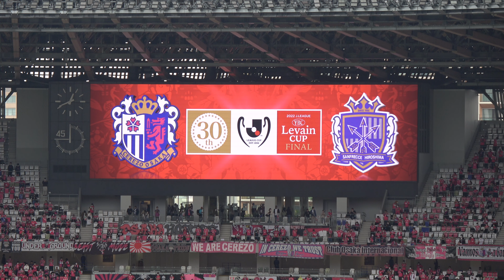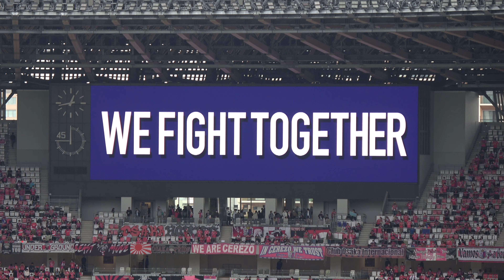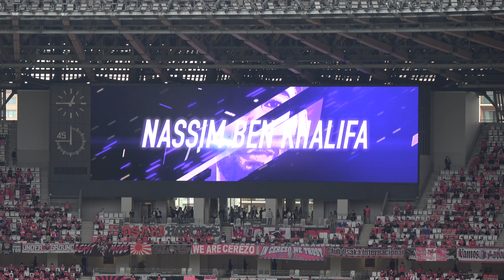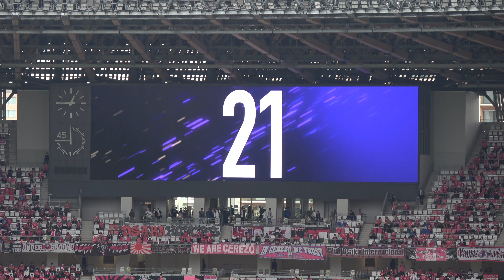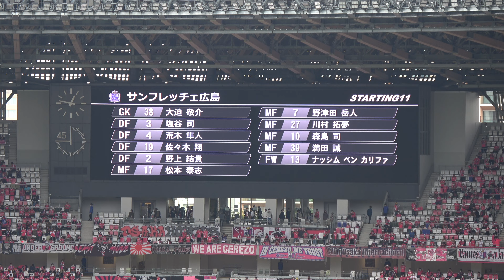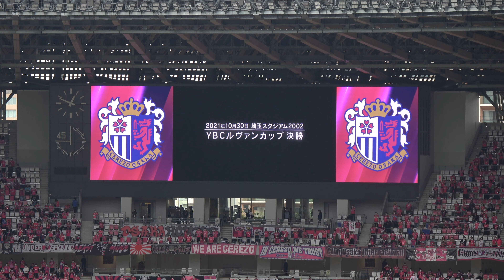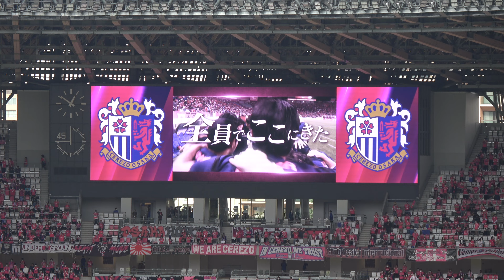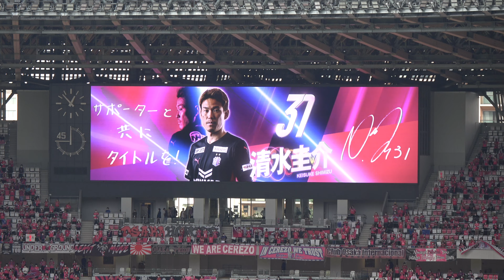2022.10.22 ルヴァン杯 選手紹介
今更ですが席通過の影響で途中までです。